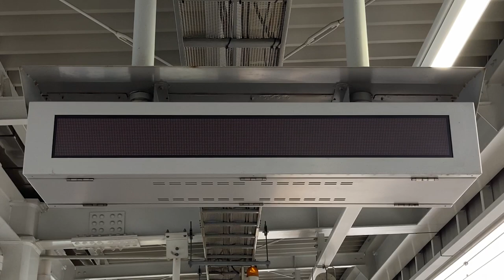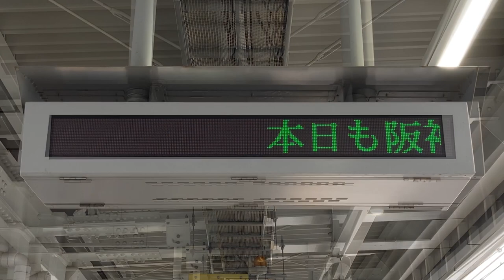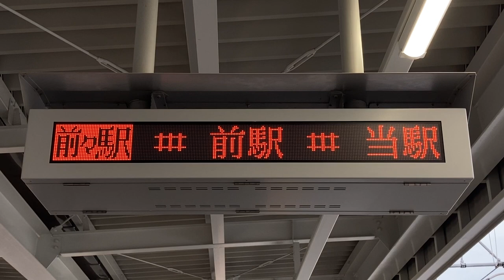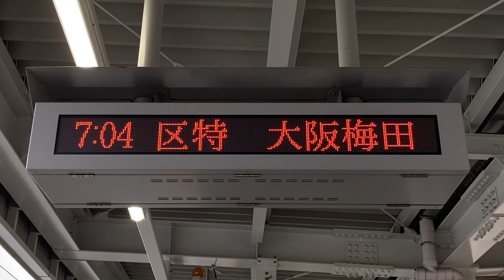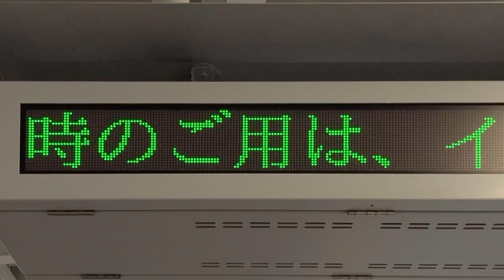阪神 青木駅 列車接近表示器(1段LED電光掲示板・発車標) フォントはTB明朝モリサワ版22x22